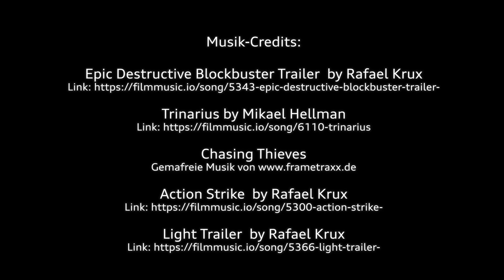Drag Race | Audi RS e-tron GT vs. Audi e-tron GT quattro | ¼ Meile | Hoppmann Autowelt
Der Start unserer Drag-Race Serie rund um den neuen Audi RS e-tron GT. Zu Beginn starten wir mit einem ¼ Meile Rennen am Flugplatz in Breitscheid. Wir zeigen euch alle Facetten des vollelektrischen Sportwagens und lassen ihn u.a. gegen den Audi e-tron GT quattro antreten.

Ihr wollt den Audi e-tron GT quattro oder den Audi RS e-tron GT selbst erleben? Dann fragt gleich nach einer Probefahrt an unseren Hoppmann Audi Standorten in Olpe oder Herborn:

Zu Beginn unserer Videoserie sind wir auf den Flugplatz in Breitscheid Haiger gefahren. Unser Verkaufsberater aus Olpe Finn Lederer wird dabei in dem Audi e-tron GT quattro fahren. Was kann das Auto? 350 kW, 476 PS, Launch Control 4,1 Sekunden von 0 auf 100 km/h. Im Overboost gibt es sogar 530 PS.

Verkaufsberater Jann Jöge (Herborn) hat in der RS-Variante noch ein paar PS mehr: satte 598 PS und im Overboost sogar 646 PS bei 830 Nm. 0 auf 100 km/h schafft die RS Variante lauf Werksangaben in 3,3 Sekunden.
Was ist der Overboost? Eine kurzzeitige Erhöhung des Drehmoments über den normalen Maximalwert hinaus.

472 km Reichweite nach WLTP* schafft die RS Variante des Audi e-tron GT. Die Basis Variante, mit der Finn das Rennen bestreiten wird, schafft sogar stolze 488 km Reichweite nach WLTP*. Über die Schnellladefunktion mit einer 270 kW Ladesäule schafft der Audi RS e-tron GT in 5 Minuten eine Reichweite von 100 km aufzuladen.
Dank der Wolframcarbid Bremse am Audi RS e-tron GT erhöht Audi die Bremsleistung und vermindert den Verschleiß.

Der Audi RS e-tron GT:
Das skulpturale Design vereint die dynamischen Proportionen eines Gran Turismo mit der unverwechselbaren Charakteristik eines Audi RS-Modells.
Das optionale Carbondach besteht aus kohlenstofffaserverstärktem Kunststoff. Das Hightech-Material ist sehr stabil und gleichzeitig sehr leicht.

Die optionalen Matrix LED-Scheinwerfer mit Audi Laserlicht sind elementarer Bestandteil einer progressiven Designsprache.
Die stark modellierte Schulterlinie sowie der prägnante Heckdiffusor wirken kraftvoll und markant.

Mit der Integration von Amazon Alexa oder Amazon Music in Ihren Audi können Sie den beliebten Sprach- bzw. Musikdienst von Amazon nun auch unterwegs nutzen. Ganz einfach ohne Smartphone und ohne App.

Batterie von 5 % zu 80 % aufgeladen in 22,5 Min: Die Ladedauer der Batterie kann in Abhängigkeit von verschiedenen Faktoren wie z. B. der Umgebungstemperatur, der Verwendung anderer landesspezifischer Stecker und der Nutzung der Vorkonditionierungsfunktion variieren.

Eine ausführliche Beratung bekommt ihr auch virtuell durch die Audi Live Beratung. Jetzt testen und virtuell von Zuhause aus mit deinem Verkaufsberater sprechen:

Was ist die Audi Live Beratung?
Die Audi Live Beratung bietet euch die Möglichkeit, sich bequem von Zuhause oder unterwegs zu deinem Wunsch-Audi beraten zu lassen. Hierzu wird ein Live-Stream zwischen dir und einem unserer Mitarbeiter aufgebaut, in dem du unseren Verkaufsraum und unsere Fahrzeuge sehen können. Das bedeutet, dass du per Videoübertragung alles sehen kannst, was unser Verkaufsberater sieht und du online mit ihm kommunizieren kannst.

Technische Daten:
elektrisches Drehmoment:  830 Nm
Brutto-Batterie-Kapazität: 93,4 kWh
Netto-Batterie-Kapazität: 83,7 kWh
elektrische Leistung: 440 kW (betrifft den RS e-tron GT mit RS quattro)
Lenkung: Elektromechanische Lenkung mit geschwindigkeitsabhängiger Servounterstützung; Wendekreis ca. 11,6 m
Gepäckraumvolumen: Gepäckraumvolumen hinten/vorne ca.: 350 l/85 l

Verbrauchs- und Emissionswerte nach NEFZ
Stromverbrauch kombiniert: 19,4 kWh/100 km, CO2-Emissionen kombiniert: 0 g/km. Effizienzklasse: A+.
Verbrauchs- und Emissionswerte nach WLTP
Kombiniert: 21,4 kWh/100 km, CO2-Emissionen kombiniert: 0 g/km, elektrische Reichweite (Kombiniert): 456 km.

* Die individuelle Fahrweise, Geschwindigkeit, Außentemperatur, Topografie und Nutzung elektrischer Verbraucher haben Einfluss auf die tatsächliche Reichweite und können diese u. U. reduzieren.